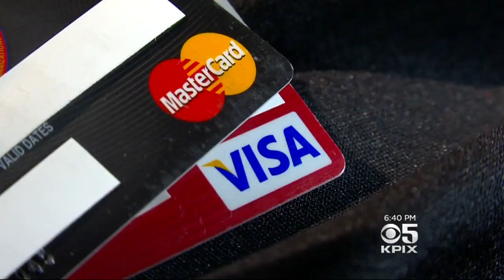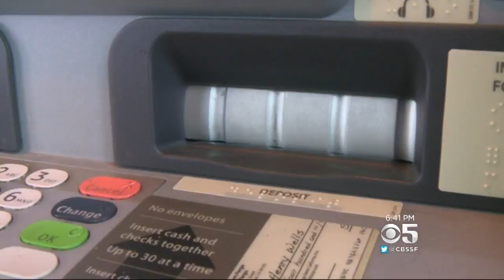ConsumerWatch: Cash or Credit?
SF-based Visa is encouraging retailers to get rid of cash, a trend which can be good and bad for consumers. Julie Watts reports. (7-13-17)